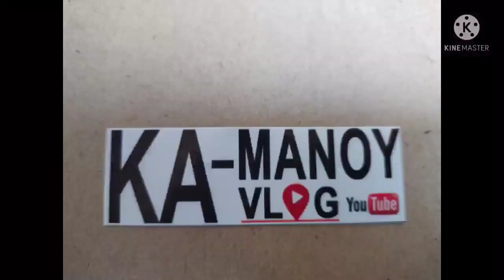CCLEX VIEWING NIGHT !!!/// NOV,19/2021!!//